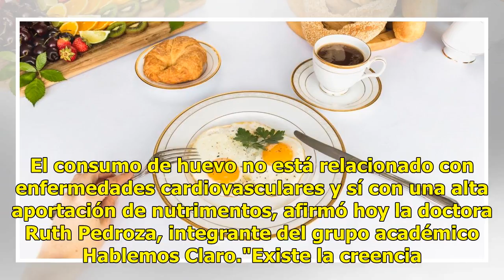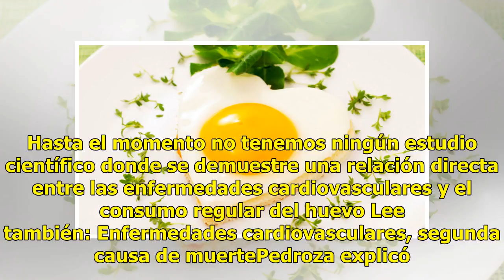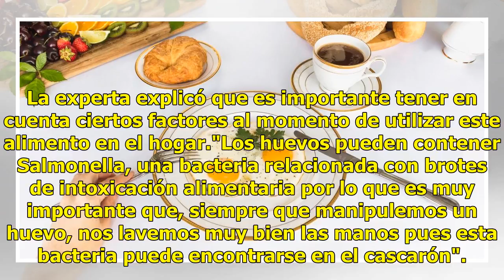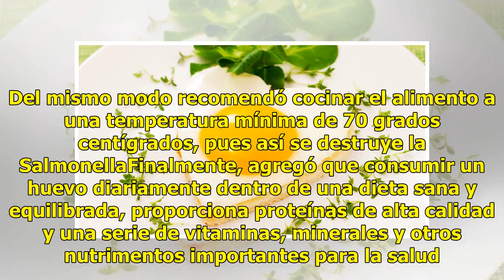Comer huevo no causa enfermedades cardiovasculares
El consumo de huevo no está relacionado con enfermedades cardiovasculares y sí con una alta aportación de nutrimentos, afirmó hoy la doctora Ruth Pedroza, integrante del grupo académico Hablemos Claro."Existe la creencia de que el huevo eleva el colesterol en sangre, pero la evidencia científica nos...